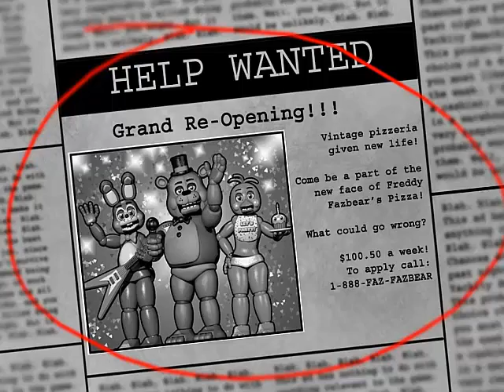let's play five nights at freddys 2 with luna and felix #1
Hey everybody! We're finally bringing you Five Nights at Freddys 2 LP! Filled with much laugh! And much cry.